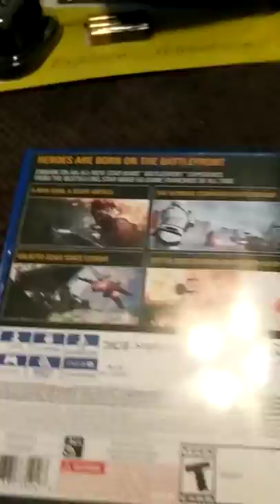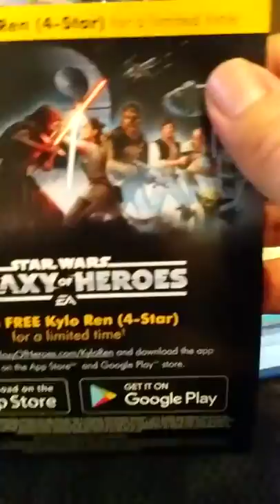Star Wars BattleRont 2 by King Ash